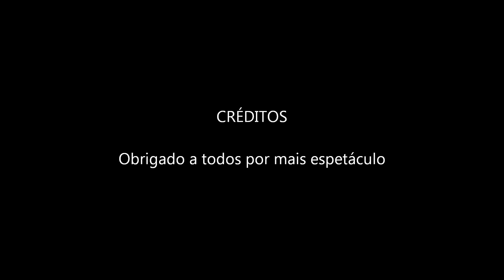SKOL - GOOD KILL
good kill, skol, bf4,